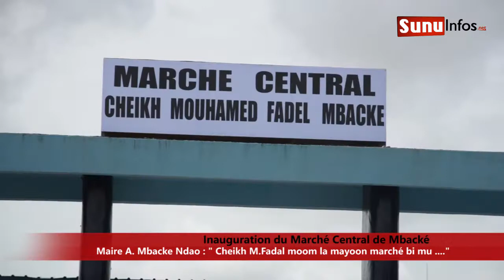Inauguration Marché Mbacke - Maire A. Mbacke Ndao: "Cheikh M. Fadal moom la mayoon marché bi mu..."